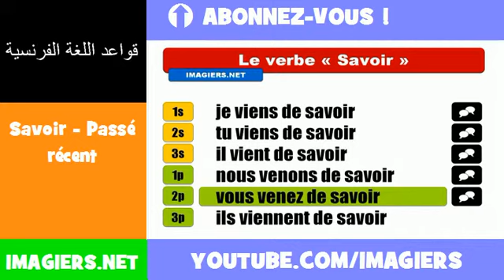الأفعال الفرنسية = Savoir Passé récent